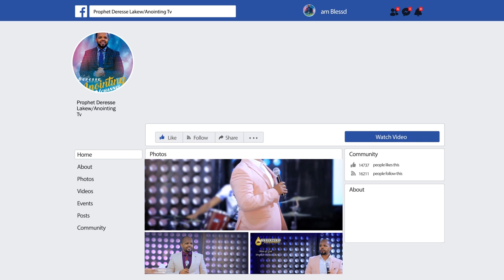የፈረሰው ቤቴ ተሰራ...||MAN OF GOD PROPHET DERESSE LAKEW